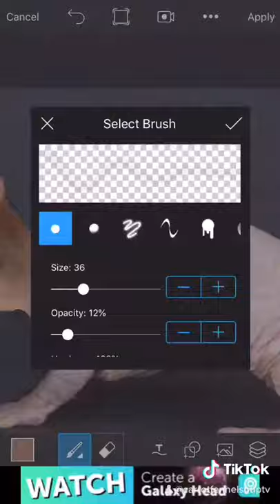BREAKING: Gio Latooy verrandert in een naakte molrat